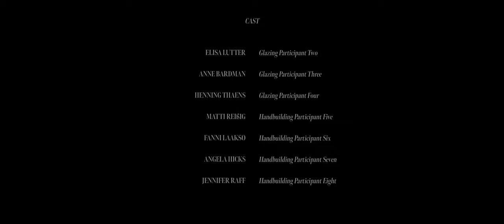Nik Fields - "Liebling" (Official Music Video)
In this music video produced for Nik Fields' song "Liebling" a trapdoor in the corner of the room of a ceramicist's pottery studio becomes the fulcrum of the story. In noble black and white, the video approaches the core of the story via malleable materials and contrasts the healing work of pottery with something sinister in the form of dark slime, which here stands for something completely different.

Cast
​JUNA SCHWAN · MARC PHILIPPS · GILLIAN LUNA · ANNA KRÄMER · YIHAN QIU · ZENON KRISTEN · ELISA LUTTER · HARRY BESEL · ANNE BARDMAN · HENNING THAENS · MATTI REIßIG · FANNI LAAKSO · ANGELA HICKS · JENNIFER RAFF

Director of Photography HARRY BESEL
Camera Assistant MATTI REIßIG
Team Assistant ELISA LUTTER
Film-Editor / Grading ZENON KRISTEN
Music "LIEBLING" by NIK FIELDS mixed by HARALD BERNSTEIN
released in 2023 on WORLDROOM RECORDINGS

Video Written and Directed by
NIK BACZEWSKI & ZENON KRISTEN

Produced by
NOSTA FILMS / HXB